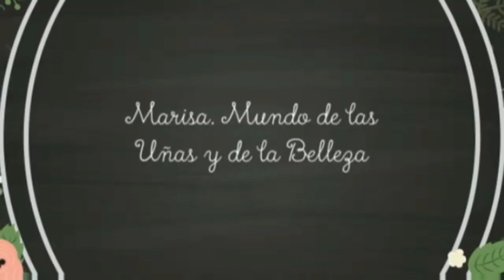reseña acrilicos gold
Aquí os traigo un vídeo de una reseña de unos acrílicos de la marca gold